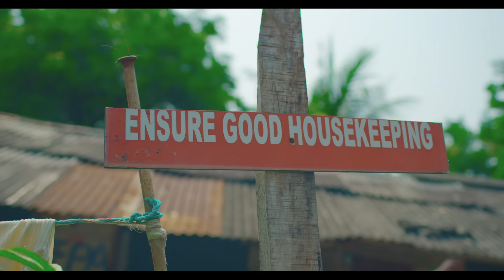Masterkraft x Zlatan x Bella Shmurda - Hallelu (Official Video)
The official video to the smash hit "Hallelu" by Masterkraft, Zlatan and Bella Shmurda.